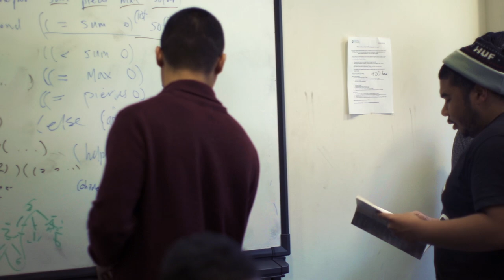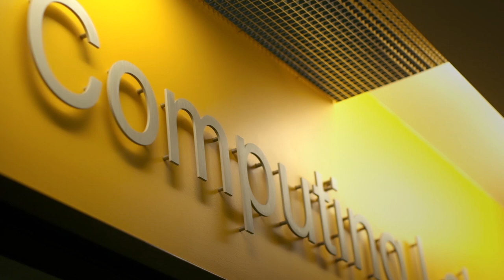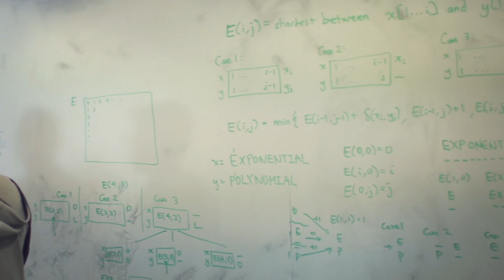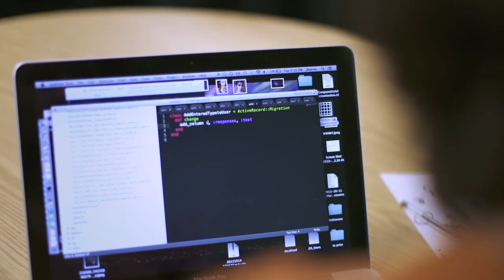GitHub OctoTales • UC Berkeley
Armando Fox is one of the thousands of teachers who use GitHub to give students hands-on experience writing software in teams. In this episode of OctoTales, Armando and his students discuss open source, education, and the essential experience gained by building software for a real customer.

-The GitHub Team